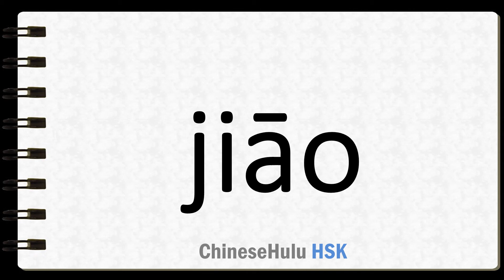How to Say to pay money in HSK Chinese